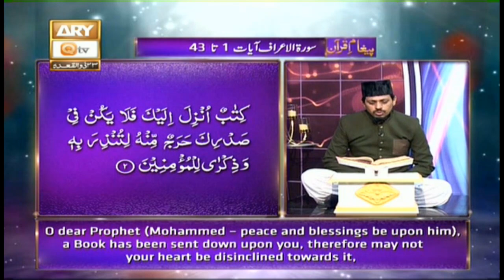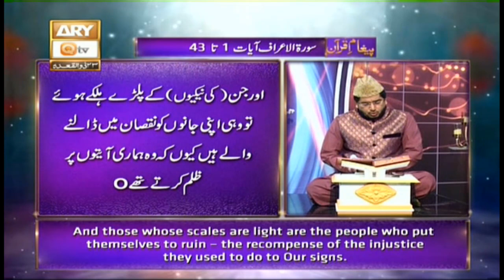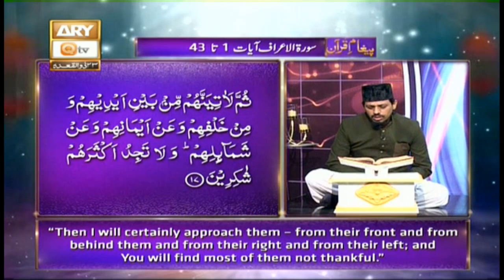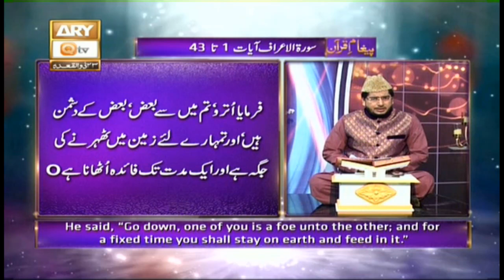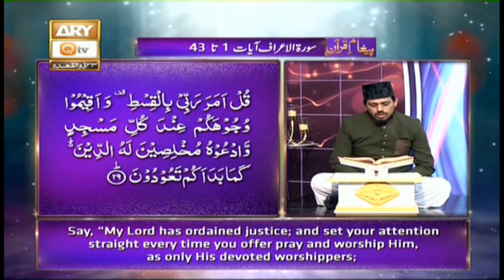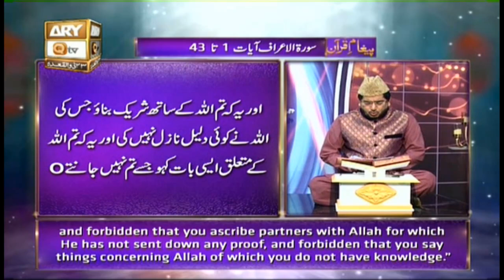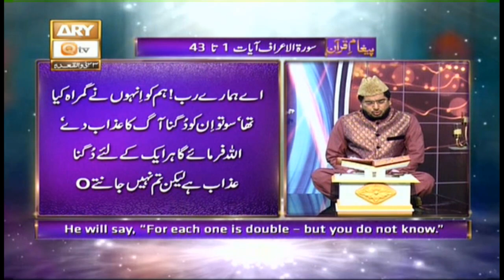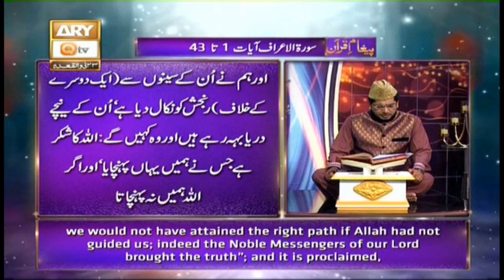Paigham e Quran | Muhammad Raees Ahmed | 15th July 2020 | ARY Qtv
Bayan By Allama Muhammad Aamir